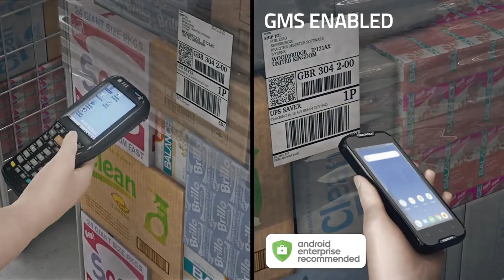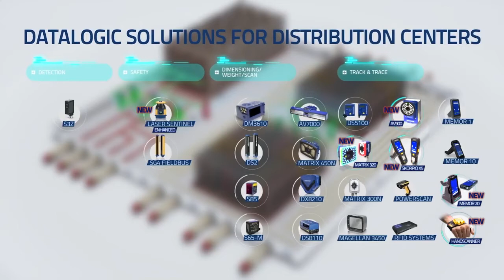Datalogic Solutions for Distribution Centers Web